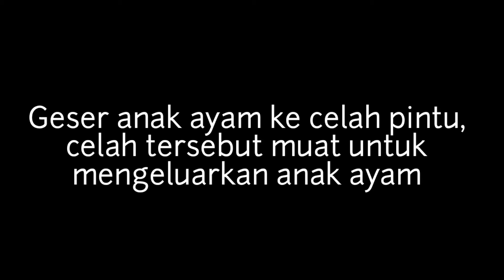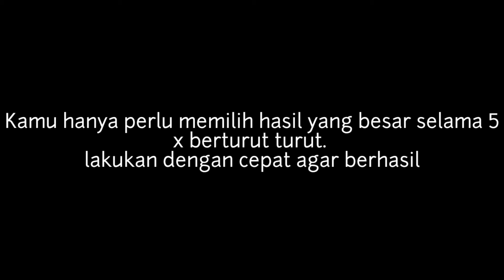Kunci Jawaban Brain Out Level 176 177 178 179 180